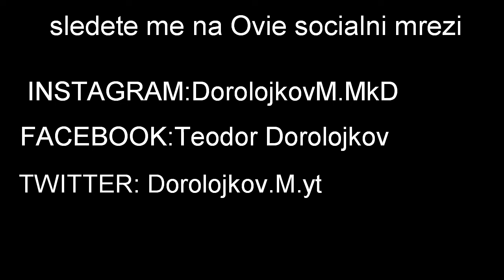Make a cake #1/ w matej